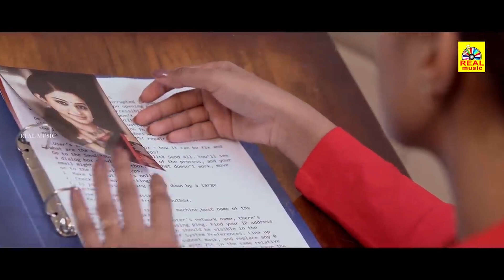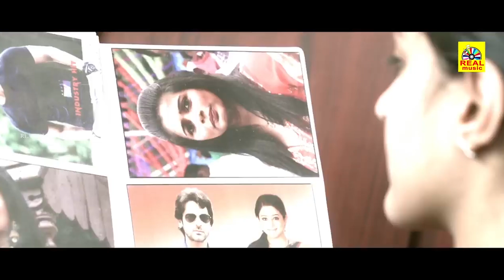Priyamani | Dev Gil |ANGULIKA(2024)Kannada Dubbed Movie Super Scenes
Priyamani  Horror Movie // Dubbed Movie ANGULIKA(2024)Kannada | |Dev Gil @realmusicindia

Angulika Telugu Movie kannada Dubbed Version on Angulika Movie stars Deepak & Dev Gill, directed by Prem Aryan and Produced by N Jagan Mohan Reddy.
Angulika is an Drama Telugu movie directed by Prem Aryan. The movie's star cast includes Priyamani, Arjan Bajwa in the main lead roles. The music was composed by Shyam Prasanna. The film was produced by Toomula koti, CH Ram Babu under the banner

Story:
A family moves into a palatial house in order to make a fresh start. However, when the members begin to disappear one by one, police officers are asked to investigate.